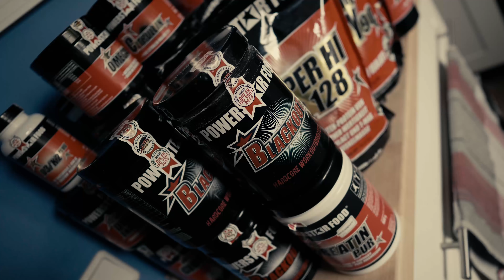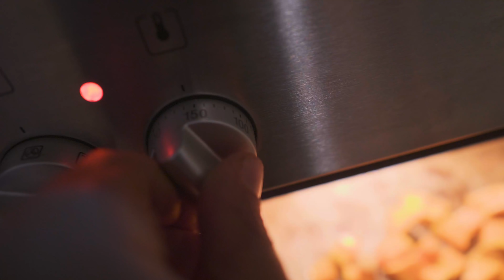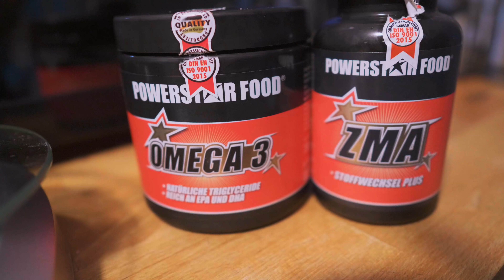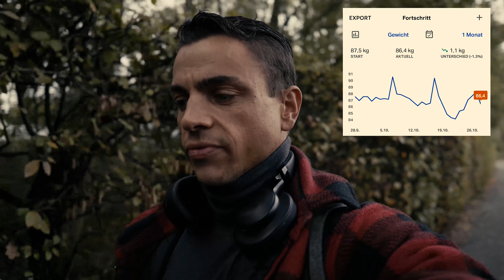1850KCAL FULL DAY OF DIET + MEINE DIÄTSTRATEGIE FÜR DIE USA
◘ ✗ Intermittent Fasting 2.0
◘ ✗ Meine Cam
◘ ✗ Meine Fitness-Uhr
◘ ✗ Meine Wickelschuhe
◘ ✗ Mein Gürtel